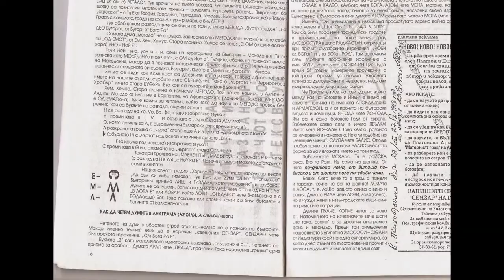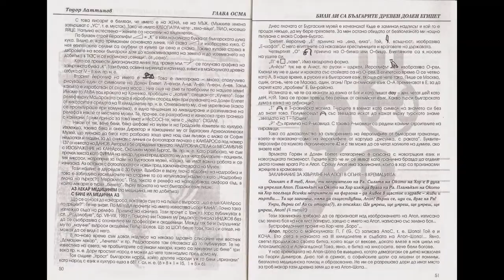"ABOUT BULGARIAN LANGUAGE ETC.", by Todor LATINOV, Sofia - 2002.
One short research study  over the Bulgarian Language ancient roots, by the private Bulgarian Researcher Todor LATINOFF.